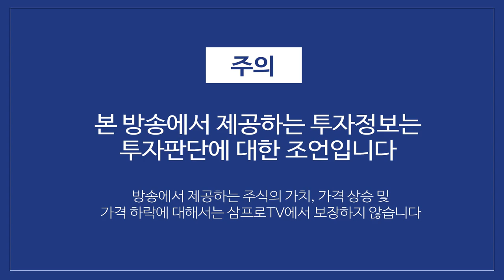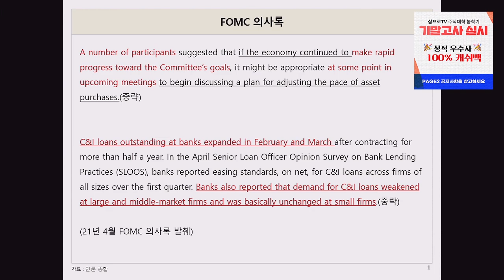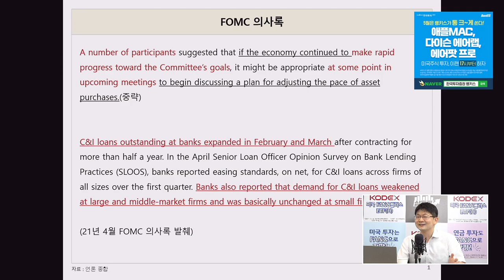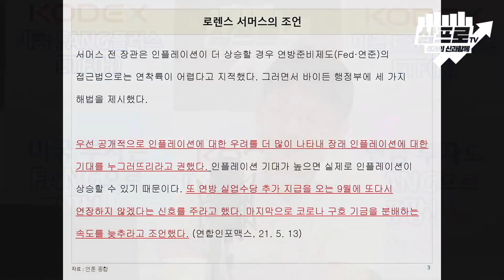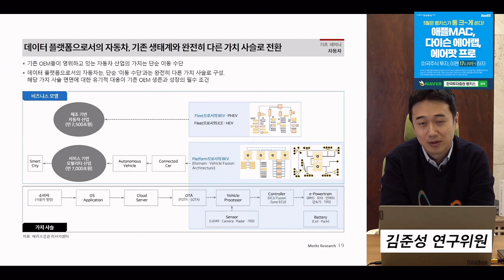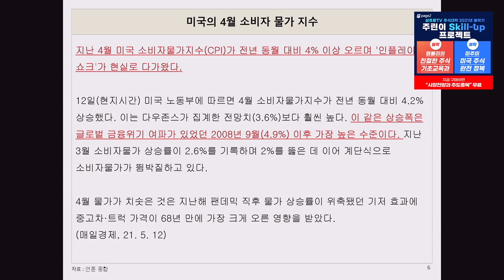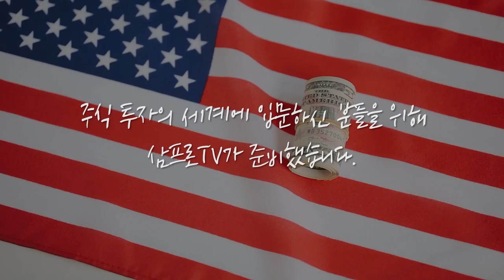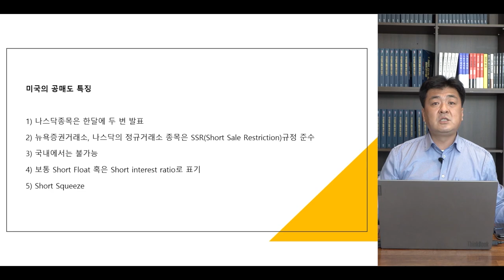[심층 인터뷰] 시장은 왜 연준의 정책 기조를 믿지 못할까? f.신한은행 오건영 부부장